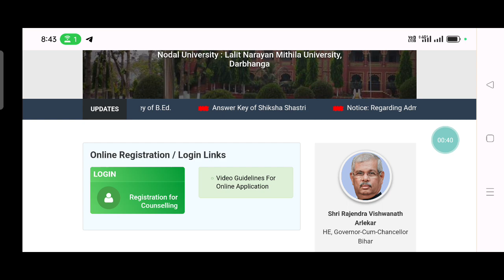Bihar bed entrance admission collge allotments कब आयेगा